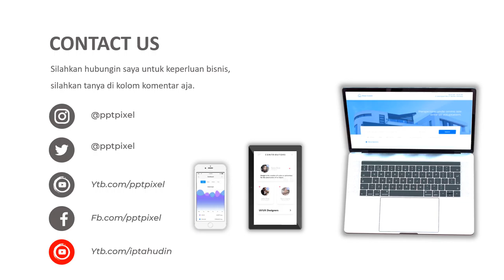Iklan Layanan Masayarakat, contoh iklan bagus, iklan tahun 2021, marketing, digital marketing, video